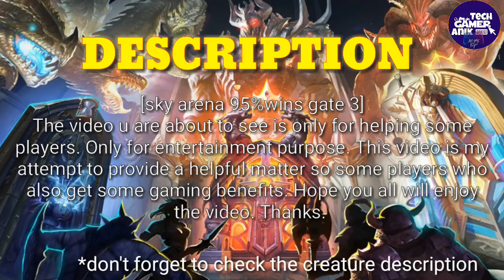Deck heroes:Sky Arena 95 percent winning chances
Hii gamers,
Hope u all r good,
Today is the starting of sky arena and have a chance to win some diamonds and also a good four star meld card but if u tried my trick also have a chance to get forest sage.. Five star fean creature...
Watch and support this new video like all our previous uploads...thanks
                        Creatures needed
1) a creature that can deal a huge direct demage like tauras or octavious.. Etc..
2)a creature that can seal the graveyard... for f2p players like me you need a paragon easy-to-get for f2p compared to other graveyard sealing creature
3)one recycle hornbeast... For recycle if any card goes into graveyard.
4) retreat queen tempress for retreat

ARMAGGADON SPELLS.
1)PROTECTION
2)DEATHLESS
3)DEVINE SHIELD
                 Hope u all enjoy the video
U can comment for the topic on which u want videos... I will try to make videos on it within a day and next day you can watch it too...
Videos...